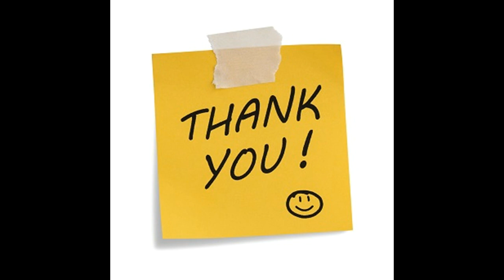10 Mobil Terlaris Di Indonesia September 2017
Berikut ini merupakan video penjelasan tentang 10 Mobil Terlaris Di Indonesia September 2017.